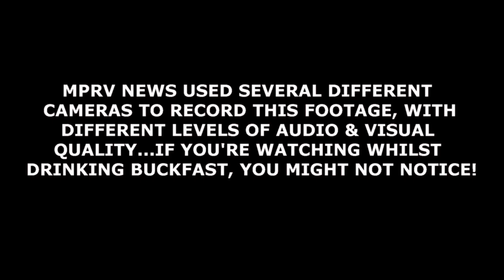MPF 2022 (11/12) A WILHELM SCREAM - INCISIONS - ANCST - ROUGHNECK RIOT - Live - MPRV News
Our coverage of day 3 of the sold out  @ManchesterPunkFestival  2022 with multicam footage from - A WILHELM SCREAM - INCISIONS - ROUGHNECK RIOT - ANCST